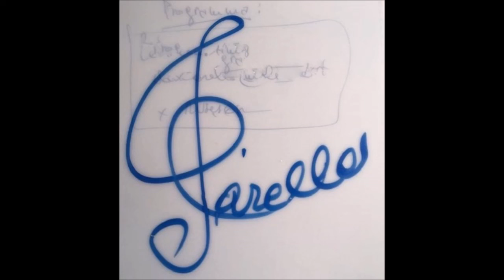Wolfgang Amadeus Mozart - Sonata per pianoforte n. 11 in La maggiore K 331, (1783), For Two Guitars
La sonata per pianoforte n. 11 (Klaviersonate Nummer 11) in La maggiore K 331 è una composizione di Wolfgang Amadeus Mozart. È molto conosciuta per il suo terzo movimento, il rondò "alla turca".

La data della sua composizione è incerta: datata da Ludwig von Köchel e Alfred Einstein (insieme alle sonate K 330 e K 332) al 1778 a Parigi, in seguito il musicologo Alan Tyson, mediante un'analisi della carta dei manoscritti, ha proposto la datazione di queste sonate al 1783 a Salisburgo o a Vienna.[1]

La sonata è composta da tre movimenti:

00:00  Andante grazioso - tema con sei variazioni
14:39  Menuetto - minuetto
21:12  Allegrino (o Allegretto) - Alla turca (Marcia)

Tutti e tre i movimenti sono in tonalità di la maggiore o minore, quindi si tratta di una composizione omotonale.
Mozart scrisse la partitura autografa della sonata in la maggiore in un manoscritto di nove pagine. Fino al 2014 era considerata perduta la maggior parte dell'autografo, dato che solo l'ultima pagina del manoscritto - contenente la parte conclusiva del finale Alla turca - era stato conservato nel Mozarteum di Salisburgo.[3]

Le prime otto pagine erano raccolte in due fogli: il primo foglio, contenente le pagine 1-2 e 7-8, è al momento da considerarsi perduto; il secondo foglio (da pagina 3 a pagina 6 del manoscritto), contenente la conclusione del primo movimento (dalla variazione n.3 alla fine) e la parte iniziale del secondo movimento (ossia l'intero menuetto e la parte iniziale del trio), è stato ritrovato nel settembre del 2014 presso la collezione musicale della Biblioteca Nazionale Széchényi di Budapest[3] durante una ricognizione di materiale non catalogato[4].

Una nuova edizione critica della sonata curata da Wolf-Dieter Seiffert è stata pubblicata nel 2015 da G. Henle Verlag; la nuova edizione, basata principalmente sul confronto fra i due autografi parziali di Budapest e Salisburgo e la prima edizione a stampa pubblicata da Artaria nel 1784, introduce numerose correzioni nello spartito.[2]

La nuova versione della sonata, basata sul ritrovamento di Budapest, è stata eseguita in pubblico per la prima volta dal pianista ungherese Zoltán Kocsis nel settembre del 2014.[5]

La composizione si discosta dalle sonate che Mozart aveva precedentemente scritte. Il primo movimento (Andante grazioso) invece di ricalcare la consueta forma-sonata presenta un tema lento, simile a certe arie pastorali dell'opéra-comique francese, che viene ripreso in una serie di variazioni. La melodia di base si può considerare popolare ma viene resa preziosa dagli espedienti tecnici usati nella scrittura e dal notevole dinamismo. Nelle variazioni il tema principale è sempre riconoscibile tanto che ognuna potrebbe costituire un pezzo a sé stante.

La possibile origine francese emerge anche dalla scelta di porre il minuetto, caratterizzato non solo dal ritmo ma anche dalla cantabilità, come secondo movimento.
Il rondò finale (noto anche come Rondò alla Turca o Marcia alla turca) è un pezzo pieno di brio il cui carattere "turco" viene reso attraverso l'imitazione pianistica, con le acciaccature e gli accordi rapidamente arpeggiati, della musica suonata dalle bande dei giannizzeri, ricche di strumentini e piccole percussioni (la cosiddetta musica turca, appunto). All'epoca di Mozart tale effetto veniva reso anche con il pedale delle turcherie del fortepiano, che forniva effetti simili alle percussioni. Lo stile turco è ripreso da Mozart anche in altre opere, come Il ratto dal serraglio.

L'indicazione di tempo è problematica: nella nuova edizione critica Henle Verlag viene ripristinata per il finale l'indicazione Allegrino (presente nella prima edizione a stampa di Artaria e nel manoscritto del copista di Mozart, conservato a Praga) in luogo del più usuale Allegretto[2].
    Il tema del primo movimento è stato ripreso da Max Reger in Variazioni e fuga su un tema di Mozart (1914) per orchestra.
    Una versione del Rondo alla turca compare nell'album di Benny Goodman, intitolato Venus H.B. (Turkish March) (1970), registrato a Stoccolma.
    Un jazz standard del 1959 di Dave Brubeck si intitola Blue Rondo à la Turk, con una chiara allusione al titolo del finale della sonata di Mozart, anche se in una intervista del 2003 Brubeck ha dichiarato che la composizione avrebbe dovuto chiamarsi semplicemente Blue Rondo, perché il titolo sembra confondere la gente.[senza fonte]
    Un evidente richiamo/citazione del Rondò alla Turca è presente nel finale della canzone di Franco Battiato Temporary Road contenuta nell'album Mondi Lontanissimi del 1985
    Una rielaborazione del Rondo costituisce la intro di Amante Amado, canzone di Jorge Ben.

Wikipedia